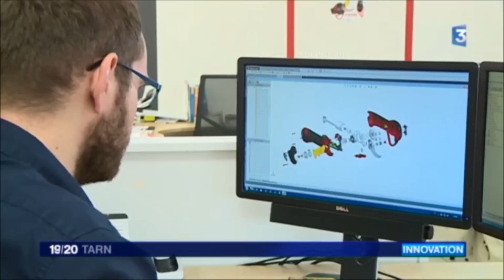FR - France 3 nous a rendu visite à INFACO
Merci à France 3 pour son reportage diffusé au journal du 3 février 2017.
Envie de découvrir INFACO et ses produits ? 💻 Rendez-vous sur notre site web